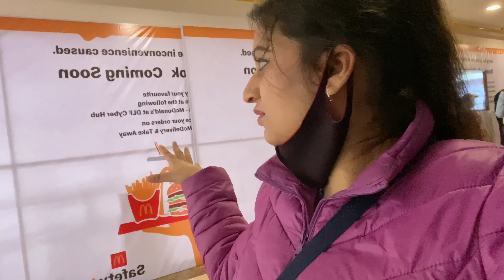Vlog #118 The Biggest Mall In Gurgaon 😍😍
hit likes.

SOCIAL MEDIA'S AND I Will REMOVE MY VIDEO.
            BECAUSE THERE IS LOTS OF HARDWORK TO CREATE ONE VIDEO, I THINK YOU UNDERSTAND PERFECTLY THANK YOU 🙏🙏